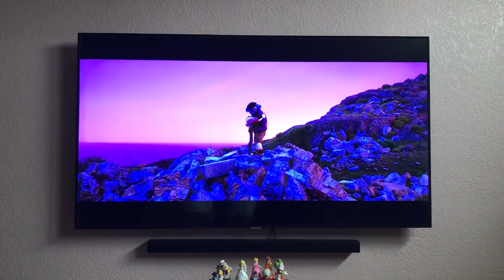Onward (Hug) (3rd Anniversary Special)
In honor of Onward Hug 3rd Anniversary, I give you the on-screen recording of Barley Hugs to Ian Lightfoot. The gift of love in the end of the movie is fantastic. ❤️💕💗💖